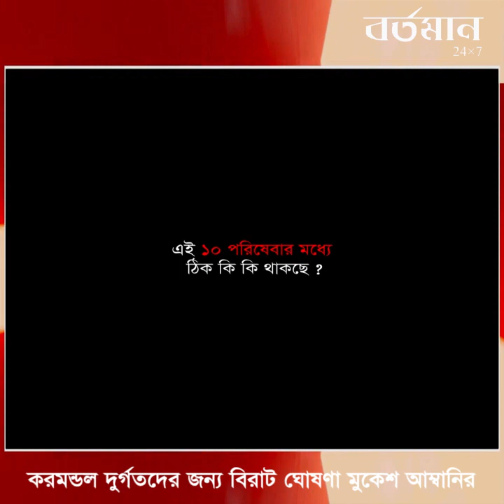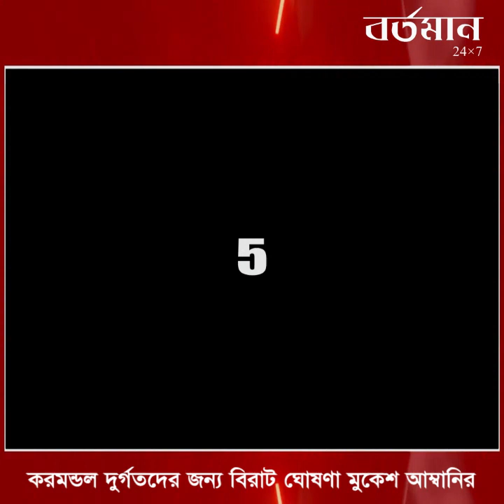করমন্ডল দুর্ঘটনার পরই আজ বিরাট ঘোষণা মুকেশ আম্বানির! একটা দুটো নয়, একসঙ্গে করলেন ১০টি বড় ঘোষণা